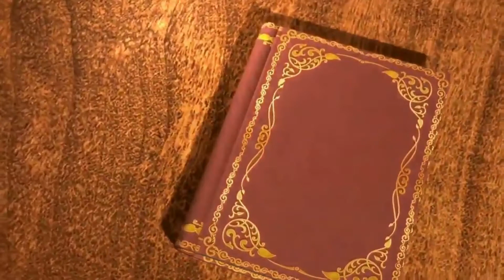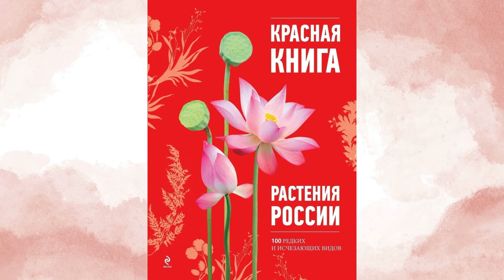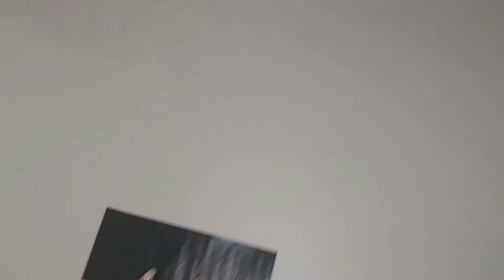Анна Волкова, воспитатель Школы № 2083. Тигр